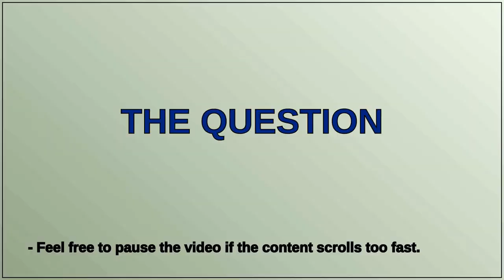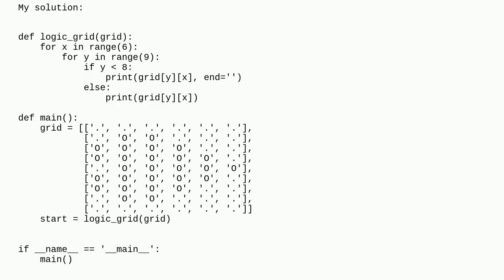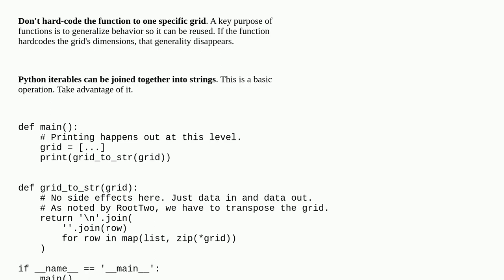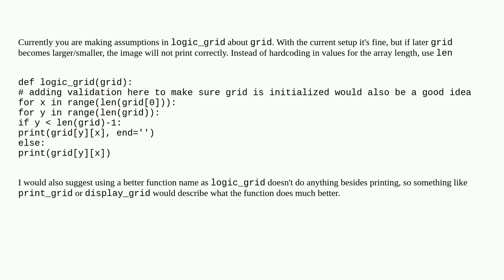Codereview: Automate the boring stuff with python - Character picture grid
Automate the boring stuff with python - Character picture grid

A special thanks goes out to the community

  python-3.x python beginner array